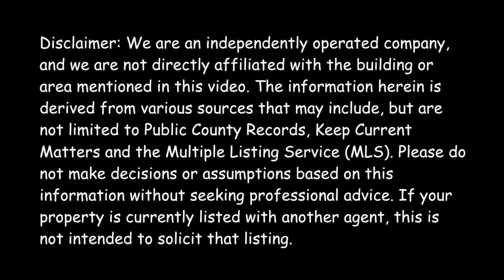Resumen De Ventas 2020 Vs 2019 & 2018.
En el video anterior podrá apreciar las actividades de ventas anuales y el precio de venta por pie cuadrado de el condominio The Bridgewater en el  2020 Vs 2019 & 2018.

Míralo con atención para comprender qué año muestra el mayor volumen de ventas y precio por pie cuadrado.